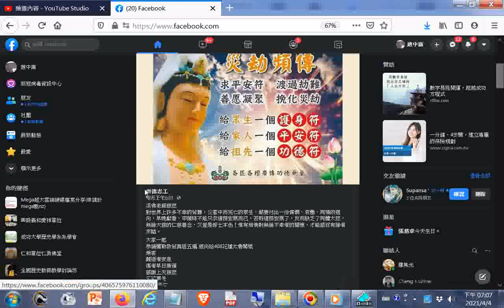活佛老師慈悲...早晚獻香、叩頭時不能只求道務宏展而已，否則道務宏展了，反而缺乏了同體大悲，無緣大慈的仁慈善念，又豈是修士本色！惟有培養對無緣不幸者的關懷，才能感召有緣者來臨20210403